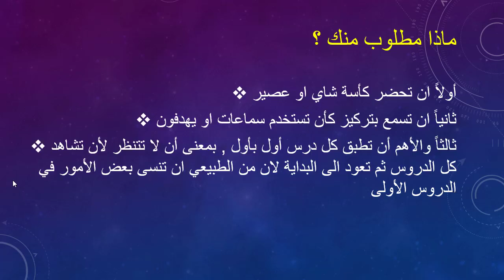تعريف بدورة تصميم مواقع الإنترنت لغير المختصين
تعريف بدورة تصميم مواقع الإنترنت
الدورة تستهدف الجميع و بالأخص غير المبرمجين و الذين ليس لديهم خبرة بالبرمجة
كيف تنشئ موقعك
إنشاء موقع تجاري صغير
إنشاء موقع ديناميكي
إنشاء المدونة الخاصة بك
إنشاء موقع خاص بأعمالك على الإنترنت